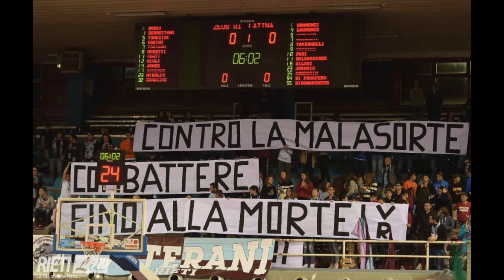VETERANI RIETI - C.U.T.18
Video da parte di Paolo Bianchetti